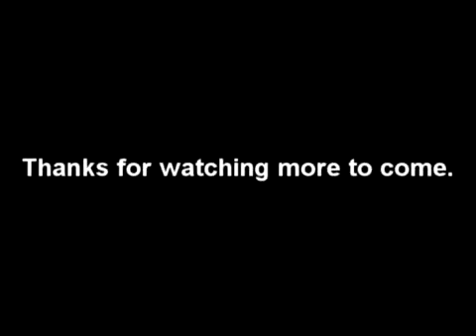MineCraft castle part 2(Is this big enough)